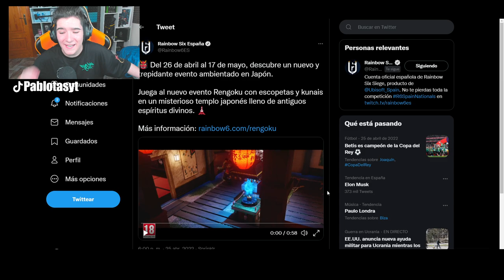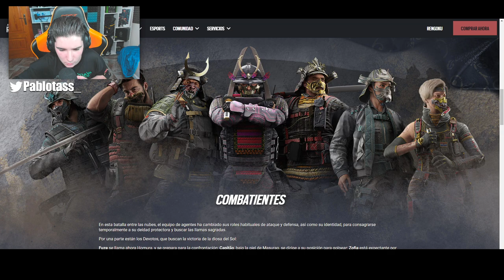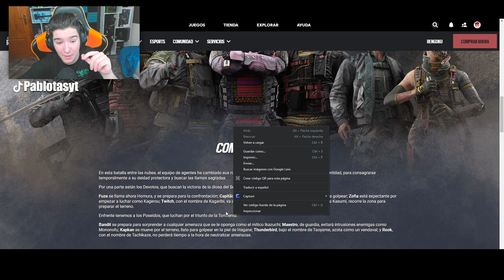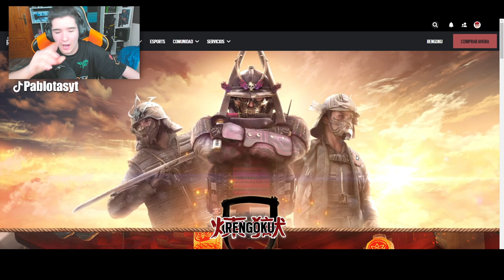*MAÑANA NUEVO EVENTO* "Rengoku" en RAINBOW SIX SIEGE | Demon Veil | Pablotas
⏩En este Gameplay de Rainbow six siege en Demon Veil: *MAÑANA NUEVO EVENTO* "Rengoku" en RAINBOW SIX SIEGE

► ¡Sígueme!